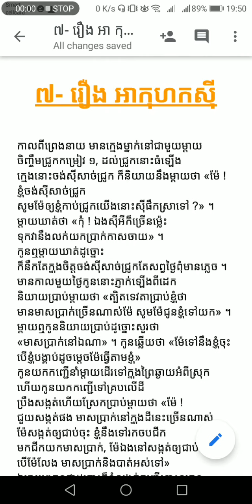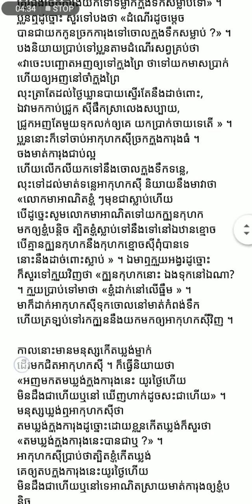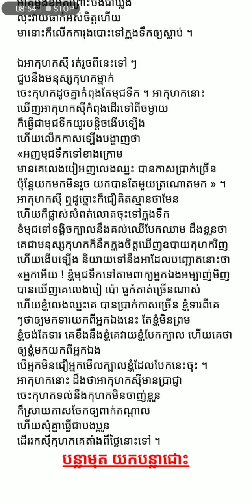៧- រឿង អា​កុហក​ស៊ី​/, ប្រជុំរឿងព្រេងខ្មែរ អានដោយ: អឿន យូឡុង/Oeun Youlong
៧- រឿង អា​កុហក​ស៊ី
កាល​ពីព្រេងនាយ មាន​ក្មេង​ម្នាក់​នៅ​ជា​មួយ​ម្ដាយ ចិញ្ចឹម​ជ្រូក​កម្រៀវ ១, ដល់​ជ្រូក​នោះ​ធំ​ឡើង ក្មេង​នោះ​ចង់​ស៊ី​សាច់​ជ្រូក ក៏​និយាយ​នឹង​ម្ដាយ​ថា «ម៉ែ ! ខ្ញុំ​ចង់​ស៊ី​សាច់​ជ្រូក សូម​ម៉ែ​ឲ្យ​ខ្ញុំ​កាប់​ជ្រូក​យើង​នោះ​ស៊ី​ផឹក​ស្រា​ទៅ ?» ។ ម្ដាយ​ឃាត់​ថា «កុំ ! ឯង​ស៊ី​អី​ក៏​ច្រើន​ម្ល៉េះ ទុក​វា​នឹង​លក់​យក​ប្រាក់​កាស​ចាយ» ។ កូន​ឮ​ម្ដាយ​ឃាត់​ដូច្នោះ ក៏​នឹក​តែ​ក្នុង​ចិត្ត​ចង់​ស៊ី​សាច់​ជ្រូក​តែ​សព្វ​ថ្ងៃ​ពុំ​មាន​ភ្លេច ។ មាន​កាល​មួយ​ថ្ងៃ​កូន​នោះ​ភ្ញាក់​ឡើង​ពី​ដេក និយាយ​ប្រាប់​ម្ដាយ​ថា «ត្បិត​ទេវតា​ប្រាប់​ខ្ញុំ​ថា មាន​មាស​ប្រាក់​ច្រើន​ណាស់​ម៉ែ សូម​ម៉ែ​ជូន​ខ្ញុំ​ទៅ​យក» ។ ម្ដាយ​ឮ​កូន​និយាយ​ប្រាប់​ដូច្នោះ​សួរ​ថា «មាស​ប្រាក់​នៅ​ឯណា» ។ កូន​ឆ្លើយ​ថា «ម៉ែ​ទៅ​នឹង​ខ្ញុំ​ចុះ បើ​ខ្ញុំ​បង្គាប់​ដូចម្ដេច​ម៉ែ​ធ្វើ​តាម​ខ្ញុំ» កូន​យក​កញ្ជើ​នាំ​ម្ដាយ​ដើរ​ទៅ​ក្នុង​ព្រៃ​ឆ្ងាយ​អំពី​ស្រុក ហើយ​កូន​យក​កញ្ជើ​ទៅ​គ្រប​លើ​ដី ប្រឹង​សង្កត់​ហើយ​ស្រែក​ប្រាប់​ម្ដាយ​ថា «ម៉ែ ! ជួយ​សង្កត់​ផង មាស​ប្រាក់​នៅ​ក្នុង​ដី​នេះ​ច្រើន​ណាស់ ម៉ែ​សង្កត់​ឲ្យ​ជាប់​ចុះ ខ្ញុំ​នឹង​ទៅ​រក​ចប​ជីក មក​ជីក​យក​មាស​ប្រាក់, ម៉ែ​ឯង​នៅ​សង្កត់​ឲ្យ​ជាប់​កុំ​លែង បើ​ម៉ែ​លែង មាស​ប្រាក់​និង​បាត់​អស់​ទៅ» ឯ​ម្ដាយ​ឮ​កូន​ថា​ដូច្នោះ​ក៏​ខំ​សង្កត់​កញ្ជើ​នោះ​ឲ្យ​កូន, ឯ​កូន​នោះ​ក៏​រត់​ត្រឡប់​មក​ផ្ទះ​វិញ ចាប់​ជ្រូក​នោះ​យក​មក​កាប់​ចម្អិន​ជា​អាហារ បបួល​អស់​បងប្អូន​អ្នក​ផ្ទះ​ជិត​ខាង​មក​ស៊ី​ផឹក​ស្រា​លេង​សប្បាយ ។ ម្ដាយ​នៅ​ចាំ​កូន​ឯ​ព្រៃ ទន្ទឹង​ពុំ​ឃើញ​មក​ឃ្លាន​បាយ​អស់​កម្លាំង រោយ​ដៃ​រោយ​ជើង របូត​ចេញ​ពី​លើ​កញ្ជើ​ពុំ​ឃើញ​មាន​អ្វី​សោះ ។ លុះ​ម្ដាយ​ចាំ​កូន​យូរ​ពេក នឹក​ថា​កូន​បញ្ឆោត​ហើយ ក៏​លែង​កញ្ជើ​ចោល​ត្រឡប់​ទៅ​ផ្ទះ​វិញ ឃើញ​កូន​កំពុង​តែ​ស៊ី​សាច់​ជ្រូក​ផឹក​ស្រា​លេង​សប្បាយ​ដូច្នោះ ក៏​ខឹង​នឹង​កូន​ណាស់ ហើយ​និយាយ​នឹង​ប្អូន​ខ្លួន​ថា «ត្បិត​កូន​នោះ​វា​ខូច​ណាស់ ទុក​ចិញ្ចឹម​មិន​បាន​ទេ ត្រូវ​ឯង​ច្រក​ការុង​យក​ទៅ​ទម្លាក់​ក្នុង​ទឹក​សម្លាប់​ទៅ» ។ ប្អូន​ឮ​ដូច្នោះ សួរ​ទៅ​បង​ថា «ដំណើរ​ដូចម្ដេច បាន​ជា​យក​កូន​ច្រក​ការុង​​ទៅ​ចោល​ក្នុង​ទឹក​សម្លាប់ ?» ។ បង​និយាយ​ប្រាប់​ទៅ​ប្អូន​តាម​ដំណើរ​សព្វ​គ្រប់​ថា «វា​ចេះ​បញ្ឆោត​អញ​ឲ្យ​ទៅ​ក្នុង​ព្រៃ ថា​ទៅ​យក​មាស​ប្រាក់ ហើយ​ឲ្យ​អញ​នៅ​ចាំ​ក្នុង​ព្រៃ លុះ​ត្រា​តែ​ដល់​ថ្ងៃ​ឃ្លាន​បាយ​ស្ទើរ​តែ​នឹង​ដាច់​ពោះ, ឯ​វា​មក​កាប់​ជ្រូក ស៊ី​ផឹក​ស្រា​លេង​សប្បាយ, ជ្រូក​អញ​តែ​មួយ​ទុក​លក់​ឲ្យ​គេ យក​ប្រាក់​ចាយ​ទេ​តើ » ។ ប្អូន​នោះ​ក៏​ទៅ​ចាប់​អា​កុហក​ស៊ី​ច្រក​ក្នុង​ការុង​ធំ ។ ចង​មាត់​ការុង​ជាប់​ល្អ ហើយ​លើក​លី​យក​ទៅ​នឹង​ចោល​ក្នុង​ទឹក​ទន្លេ, លុះ​ទៅ​ដល់​មាត់​ទន្លេ​អា​កុហក​ស៊ី និយាយ​នឹង​មា​វា​ថា «លោក​មា​អាណិត​ខ្ញុំ ៗ​មុខ​ជា​ស្លាប់​ហើយ បើ​ដូច្នេះ​សូម​លោក​មា​អាណិត​ទៅ​យក​ក្បួន​កុហក មក​ឲ្យ​ខ្ញុំ​បន្តិច ត្បិត​ខ្ញុំ​ស្លាប់​ទៅ​នឹង​ទៅ​នៅ​ឯ​ឋាន​ខ្មោច បើ​គ្មាន​ក្បួន​កុហក​នឹង​កុហក​ខ្មោច​ស៊ី​ពុំ​បាន​ទេ នោះ​នឹង​ដាច់​ពោះ​ស្លាប់ » ។ ឯ​មា​ឮ​ក្មួយ​អង្វរ​ដូច្នោះ ក៏​សួរ​ទៅ​ក្មួយ​វិញ​ថា «ក្បួន​កុហក​នោះ ឯង​ទុក​នៅ​ឯណា? ។ ក្មួយ​ប្រាប់​ទៅ​មា​ថា «ខ្ញុំ​ដាក់​នៅ​លើ​ធ្នឹម » ។ មា​ក៏​ដាក់​អា​កុហក​ស៊ី​ទុក​ចោល​នៅ​មាត់​កំពង់​ទឹក ហើយ​ត្រឡប់​ទៅ​រក​ក្បួន​នឹង​យក​មក​ឲ្យ​អា​កុហក​ស៊ី​វិញ ។

កាល​នោះ​មាន​មនុស្ស​កើត​ឃ្លង់​ម្នាក់ ដើរ​មក​ជិត​អា​កុហក​ស៊ី ។ ក៏​ធ្វើ​និយាយ​ថា «អញ​មក​តម​ឃ្លង់​ក្នុង​ការុង​នេះ យូរ​ថ្ងៃ​ហើយ មិន​ដឹង​ជា​ហើយ​ឬ​នៅ ឃើញ​ហាក់​ដូច​សះ​ជា​ហើយ» ។ មនុស្ស​ឃ្លង់​ឮ​អា​កុហក​ស៊ី​ថា តម​ឃ្លង់​ក្នុង​ការុង​ដូច្នោះ​ដោយ​ខ្លួន​កើត​ឃ្លង់​ក៏​សួរ​ថា «តម​ឃ្លង់​ក្នុង​ការុង​នេះ​បាន​ជា​ឬ ?» ។ អា​កុហក​ស៊ី​ប្រាប់​ថា​​ត្បិត​ខ្ញុំ​កើត​ឃ្លង់ គេ​ឲ្យ​តប​ក្នុង​ការុង​នេះ​យូរ​ថ្ងៃ​ហើយ មិន​ដឹង​ជា​ហើយ​ឬ​នៅ​ទេ​​អាណិត​ស្រាយ​មាត់​ការុង​ឲ្យ​ខ្ញុំ​បន្តិច »មនុស្ស​ឃ្លង់​ក៏​ស្រាយ​មាត់​ការុង​ឲ្យ​អា​កុហក​ស៊ី​ចេញ​មក ។ អា​កុហក​ស៊ី​ចេញ​ពី​ការុង​បោស​ខ្លួន​មើល ហើយ​ប្រាប់​ថា​ជា​ឃ្លង់​ហើយ ! អា​គម្លង់​ឮ​ពាក្យ​អា​កុហក​ស៊ី​ថា​តម​ឃ្លង់​ក្នុង​ការុង​ជា​ដូច្នោះ ក៏​និយាយ​ថា​ឲ្យ​គ្នា​តម​ឃ្លង់​ផង ។ អា​កុហក​ស៊ី​ឮ​ដូច្នោះ​អរ​ណាស់​គិត​ថា «អញ​អស់​ស្លាប់​ហើយ»បាន​ជា​អា​គម្លង់​ស្លាប់​ជួស ។ អា​កុហក​ស៊ី​ប្រាប់​អា​គម្លង់​ថា បើ​ឯង​ចង់​ជា​ឃ្លង់​ឆាប់ ត្រូវ​កាន់​ត្រណម​ឲ្យ​ជាប់​កុំ​និយាយ​ស្ដី​នឹង​អ្នកណា​ឲ្យ​សោះ, បើ​នរណា​មក​សួរ​ក្ដី មក​ជេរ មក​វាយ​ដូចម្ដេច ៗ​ក្ដី ត្រូវ​កុំ​និយាយ កុំ​ស្ដី ខំ​កាន់​ត្រណម​ឲ្យ​ខ្ជាប់ ទើប​បាន​ជា​ឆាប់ ។ អា​គម្លង់​ឮ​អា​កុហក​ស៊ី​ថា​ដូច្នោះ ក៏​ទទួល​ចាំ​ហើយ​ចូល​ទៅ​ក្នុង​ការុង ។ អា​កុហក​ស៊ី​ចង​មាត់​ការុង​ជាប់​ហើយ​រត់​បាត់​ទៅ ។ មា​នោះ រក​តម្រា​អា​កុហក​ស៊ី​ពុំ​ឃើញ ដឹង​ថា អា​កុហក​ស៊ី​បញ្ឆោត​ខ្លួន​ ខឹង​ណាស់ ក៏​នឹក​ក្នុង​ចិត្ត​ថា បើ​អញ​ទៅ​ដល់​អញ​នឹង​ទម្លាក់​វា​ទៅ​ក្នុង​ទឹក​ឲ្យ​ស្លាប់​ភ្លាម ហើយ​ខំ​ដើរ​ទៅ​ ដល់​ហើយ​ក៏​ស្ទុះ​ចូល​ទៅ​ដាល់​វាយ​អា​គម្លង់ ដោយ​ស្មាន​ថា​ជា​អា​កុហក​ស៊ី ។ អា​គម្លង់​ខំ​អត់​ព្រោះ​ចង់​ជា​ឃ្លង់ លុះ​វាយ​ធាក់​អស់​ចិត្ត​ហើយ មា​នោះ​ក៏​លើក​ការុង​បោះ​ទៅ​ក្នុង​ទឹក​ឲ្យ​ស្លាប់ ។

ឯ​អា​កុហក​ស៊ី រត់​រួច​ពី​នេះ​ទៅ ៗ ជួប​នឹង​មនុស្ស​កុហក​ម្នាក់ ចេះ​កុហក​ដូច​គ្នា​កំពុង​តែ​មុជ​ទឹក ។ អា​កុហក​នោះ ឃើញ​អា​កុហក​ស៊ី​កំពុង​ដើរ​ទៅ​ពី​ចម្ងាយ ក៏​ធ្វើ​ជា​មុជ​ទឹក​យូរ​បន្តិច​ងើប​ឡើង ហើយ​លើក​កាស​ឡើង​បង្ហាញ​ថា «អញ​មុជ​ទឹក​ទៅ​ខាង​ក្រោម មាន​គេ​លេង​បៀ​អញ​លេង​ឈ្នះ បាន​កាស​ប្រាក់​ច្រើន ប៉ុន្តែ​យក​មក​មិន​រួច យក​បាន​តែ​មួយ​ត្រណោត​មក » ។ អា​កុហក​ស៊ី ឮ​ដូច្នោះ​ក៏​ជឿ​គិត​ស្មាន​ថា​មែន ហើយ​ក៏​ផ្លាស់​សំពត់​លោត​ចុះ​ទៅ​ក្នុង​ទឹក ខំ​មុជ​ទៅ​ទង្គិច​ក្បាល​នឹង​គល់​ឈើ​បែក​ឈាម ដឹង​ខ្លួន​ថា គេ​ជា​មនុស្ស​កុហក​ក៏​នឹក​ក្នុង​ចិត្ត​ឃើញ​ឧបាយ​កុហក​វិញ ហើយ​ងើប​ឡើង និយាយ​ទៅ​នឹង​អា​ដែល​បញ្ឆោត​នោះ​ថា «អ្នក​អើយ ! ខ្ញុំ​មុជ​ទឹក​ទៅ​តាម​ពាក្យ​អ្នក​ឯង​អម្បាញ់មិញ បាន​ឃើញ​គេ​លេង​បៀ ប៉ោ ធួ​កំតាត់​ច្រើន​ណាស់ ហើយ​ខ្ញុំ​លេង​ឈ្នះ​គេ បាន​ប្រាក់​កាស​ច្រើន ខ្ញុំ​ទារ​ពី​គេ ៗ​ថា​ឲ្យ​មក​ទារ​យក​ពី​អ្នក​ឯង​នេះ តែ​ខ្ញុំ​មិន​ព្រម ខ្ញុំ​ចង់​តែ​ទារ គេ​ខឹង​នឹង​ខ្